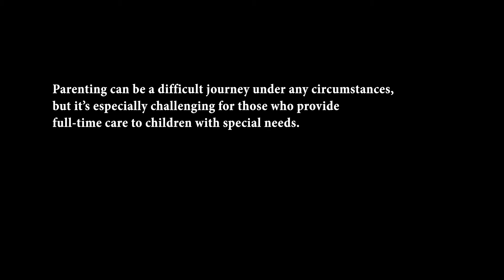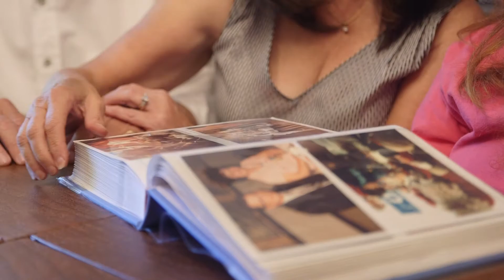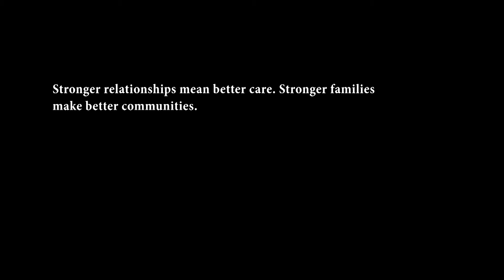David's Refuge: Caring for the Caregiver (24hr. Brand Bash Video)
Parenting can be a difficult journey under any circumstances, but it's especially challenging for those who provide full-time care to children with special needs.

These parents rest, reflect and renew with David's Refuge, where respite reminds them that they are not alone, the care they give matters and they are loved. Complimentary weekend retreats empower couples with self-care skills that build stronger relationships, families and communities.

This video was part of the efforts to tell that story as part of the 24hr. Brand Bash.